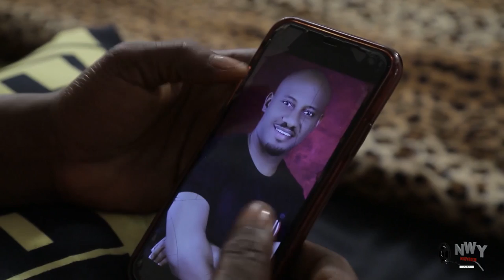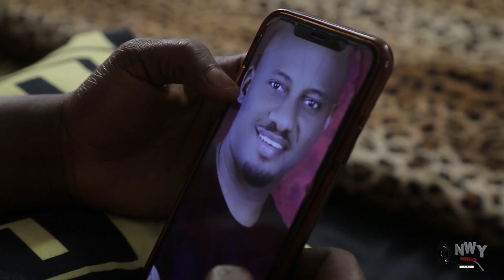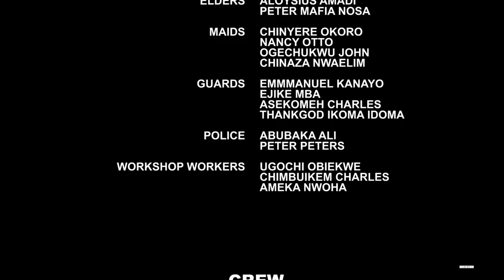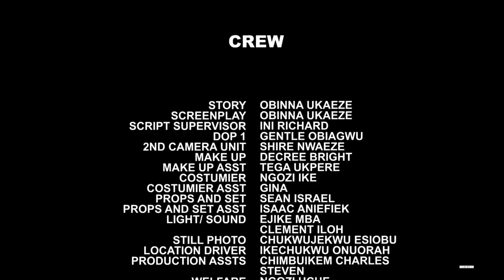A MEDICAL DOCTOR IN LOVE WITH THE HANDSOME MECHANIC - NEW MOVIE Destiny Etiko/Yul Edochie 2021 Movie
Explore this blockbuster movie...